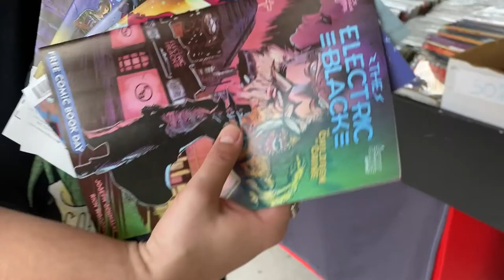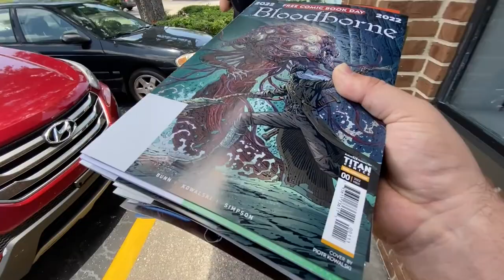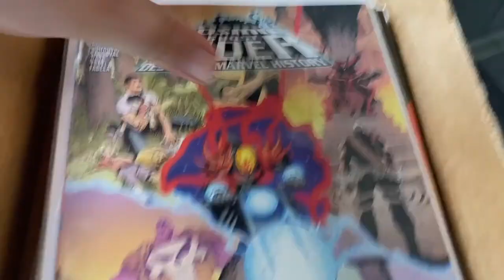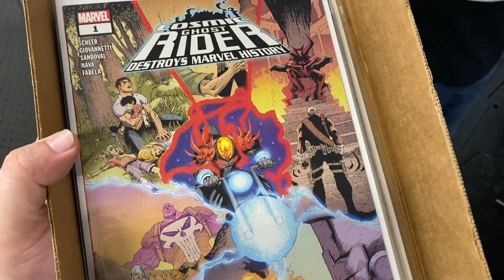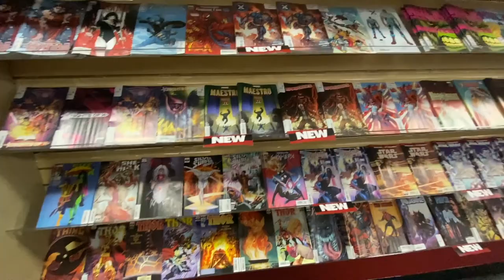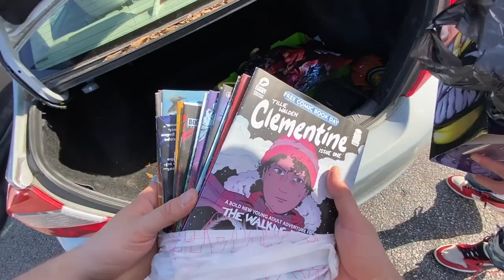Free Comic Book Day 2022 FCBD Haul VLOG - Found In The Wild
FreeComicBookDay2022 is here and Collect&Reflect is back to bring you a full day vlog of our finds! Join us while we visit 4 of our lcs local comic shops, and hunt for deals on great books for FCBD2022 !